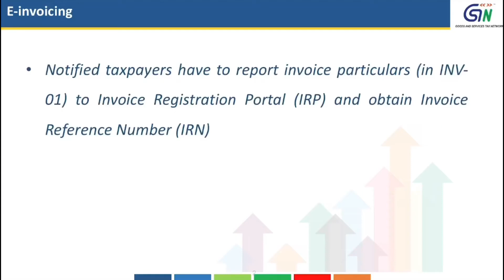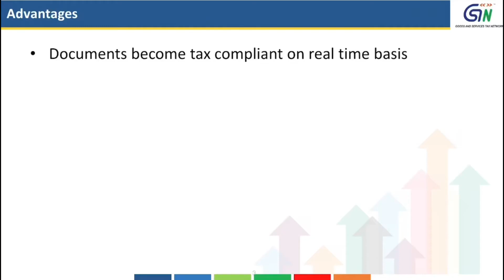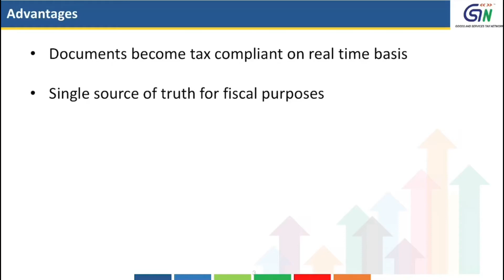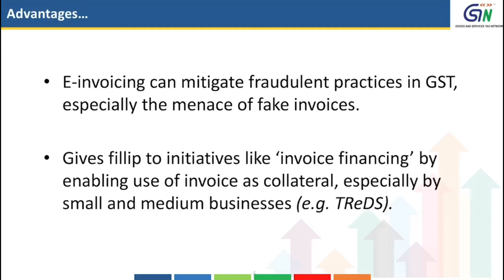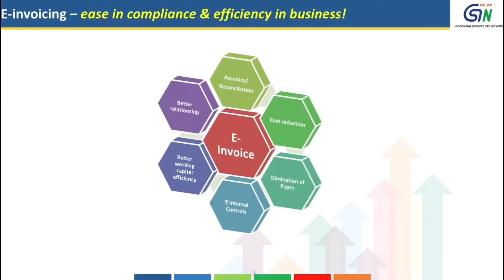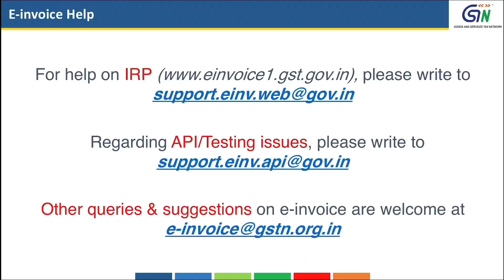E-Invoice: Advantages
Advantages of E-Invoice